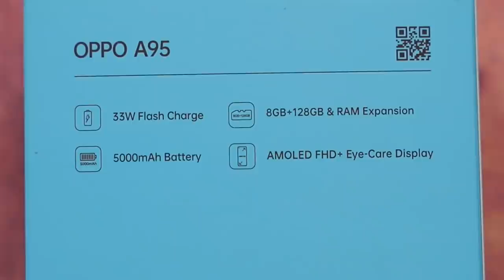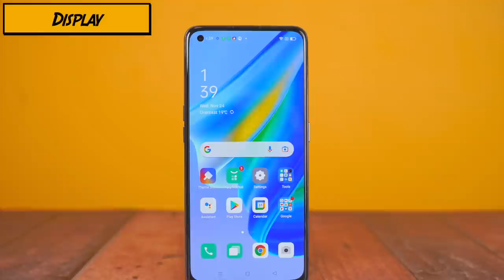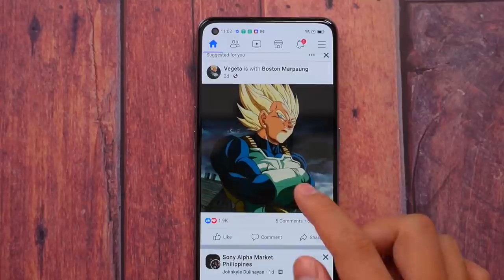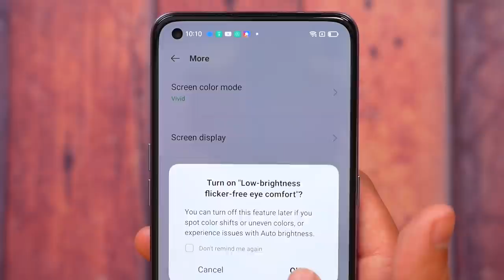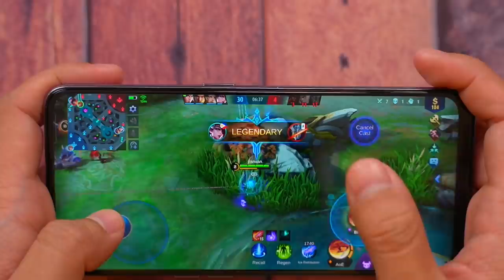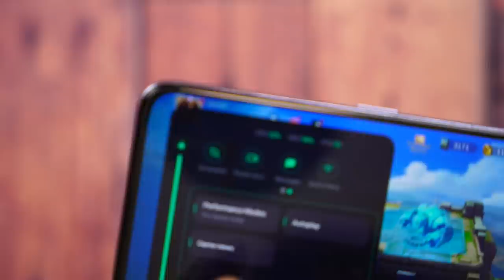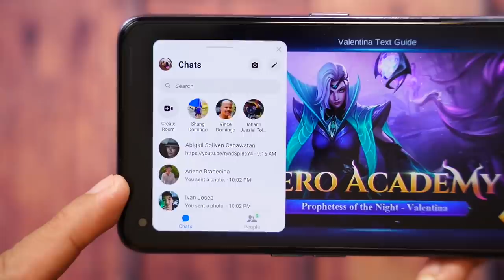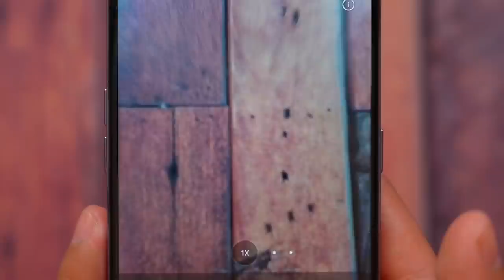OPPO A95 FULL REVIEW - MAY PALAG TO!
The OPPO A95 is currently my favorite midrange phone. The optimization on this phone is beyond my expectations and has become one of my go to android phone for gaming and camera.

The OPPO A95 is now officially available in the Philippines for Php 15,999 at OPPO Brand stores nationwide, Shopee, and Lazada.